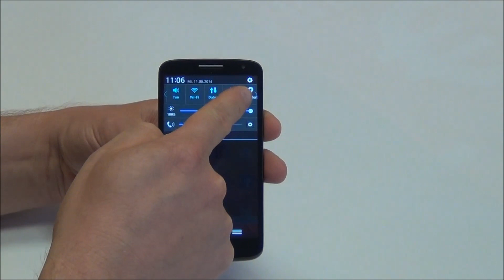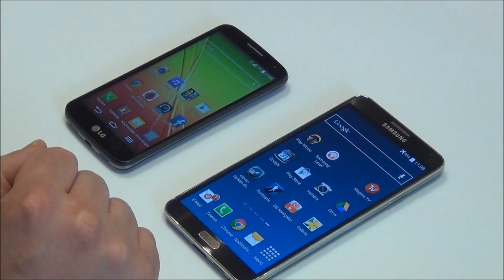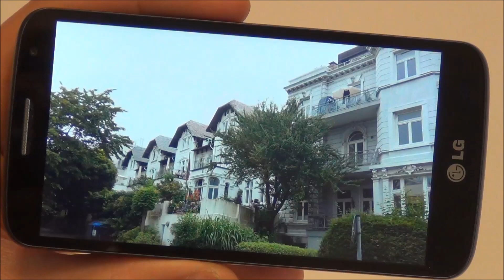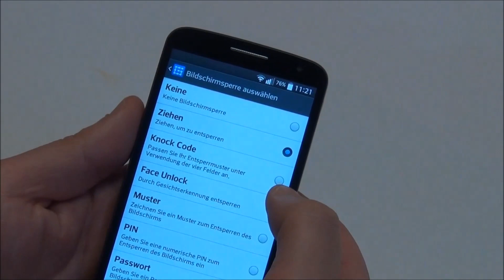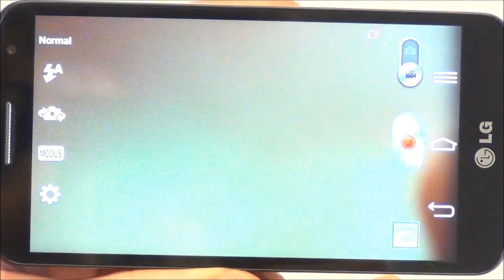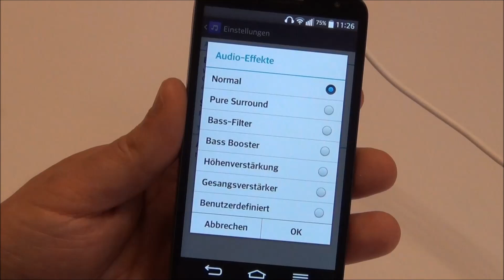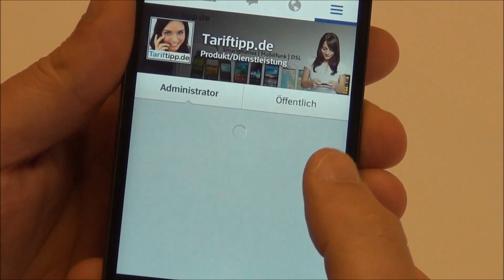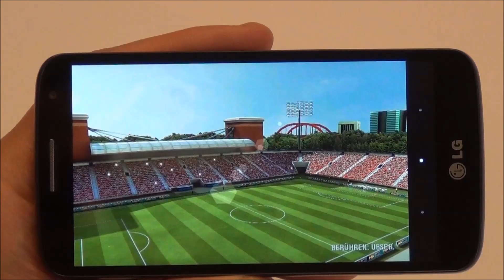LG G2 mini | Test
LG G2 mini: Ausführlicher Test mit Stärken und Schwächen, Spielen und Benchmark-Resultaten. Test